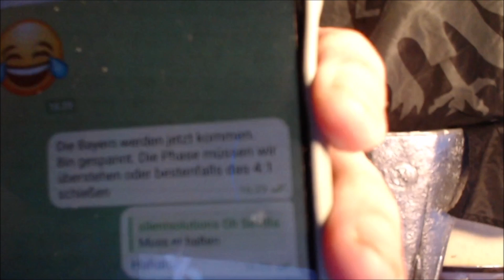ES GEHT DOCH 🦅 Rückblick auf das 5-1 gegen Bayern München 🦅 Eintracht Frankfurt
Nächster Livestream:

Folgende Spiele KOSTENLOS LIVE mit Prime sehen:
PSG vs. Bayern
Eintracht vs. Napoli
Chelsea vs. BVB
ManCity vs. Leipzig

LIVE-Fußball und auch Highlights LEGAL und KOSTENLOS mit Prime ANSCHAUEN